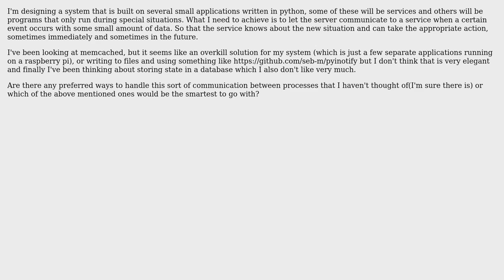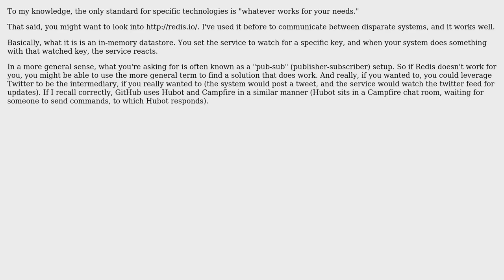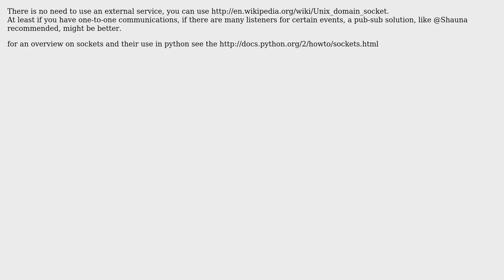What is the preferred way of communicating between applications on the same system?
Software Engineering: What is the preferred way of communicating between applications on the same system?

With thanks & praise to God, and with thanks to the many people who have made this project possible! | Content (except music & images) licensed under CC BY-SA | Music | Images & others | With thanks to user Shauna user Rico Kahler user kr1 user Daniel Figueroa and the Stack Exchange Network Trademarks are property of their respective owners. You are responsible for your own actions.